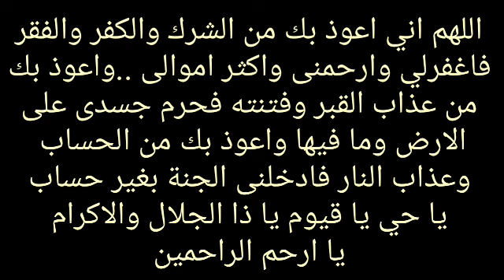Amalan Do'a, Bergelimang Harta, Hidup bahagia dunia, Akhirat masuk surga // Ky ACHMAD SHOLIHIN